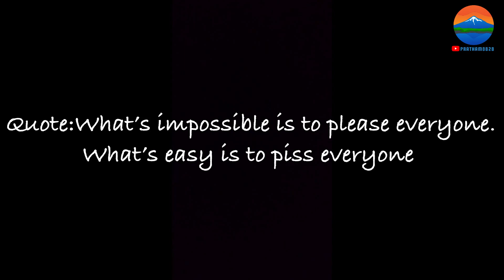Amboli Ghat Aggressive Night Bike Ride|Part-2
Gears that I use:
Iphone13
Vivo v9
Oneplus 6t
Steelbird helmet
Vega helmet
Action pro chin mount
Action pro mobile holder
HJG mobile holder
HJG lights
Voice recording Mic
Nivea half hand gloves
Pro bikers gloves